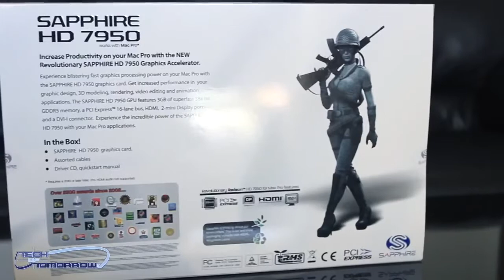Hardware Pr0n White Sapphire HD 7950 3GB Mac Pro Edition Video Card